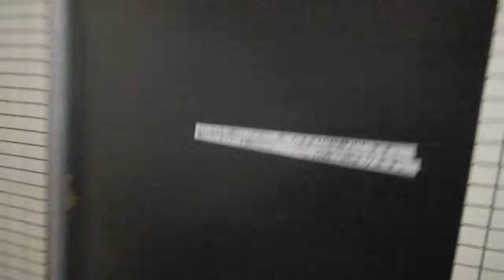フォレスト久屋公園 外観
【名古屋の賃貸】
栄店 御器所店 アパマン

LINEはコチラ→『@bmy0307h』

APSAPSAPSAPSAPSAPSAPSAPSAPSAPSAPSAPSAPS
【賃貸住宅仲介業店舗数Ｎｏ．１】
アパマンショップ栄店 　株式会社東海会館
名古屋市中区栄4丁目16-8 栄メンバーズオフィスビル 1F
定休日：水曜日（1月〜3月は無）
【物件紹介サイト】
APSAPSAPSAPSAPSAPSAPSAPSAPSAPSAPSAPSAPS